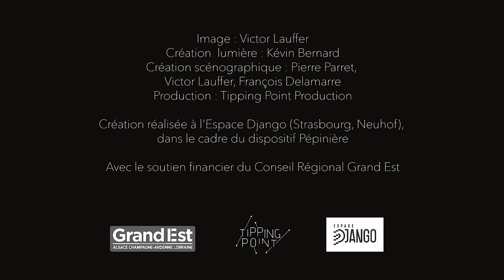Difracto - Teaser Live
Images : Victor Lauffer

Création lumière : Kévin Bernard

Création scénographique : Pierre Parret, Victor Lauffer, François Delamarre

Production : Tipping Point Production

Création réalisée à l'Espace Django (Strasbourg, Neuhof), dans le cadre du dispositif Pépinière.

Avec le soutien financier du Conseil Régional Grand Est.